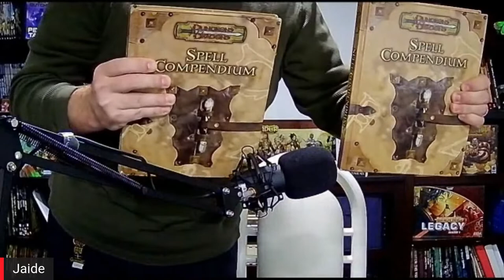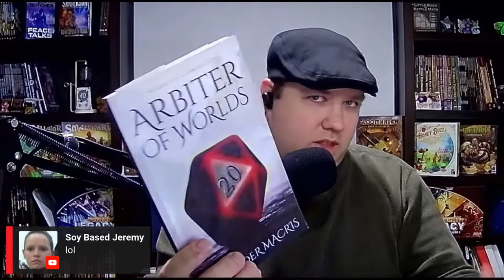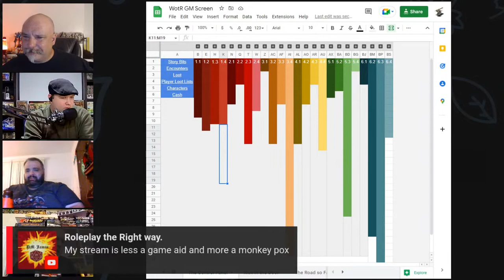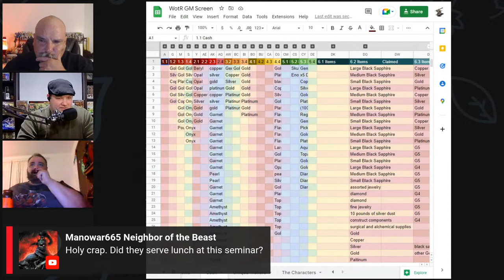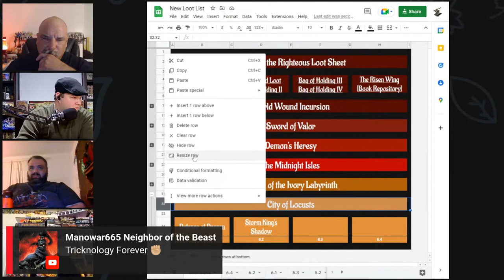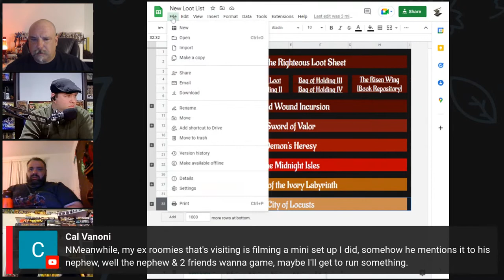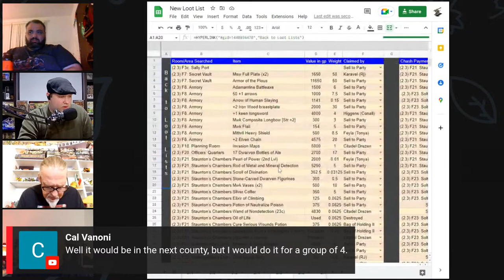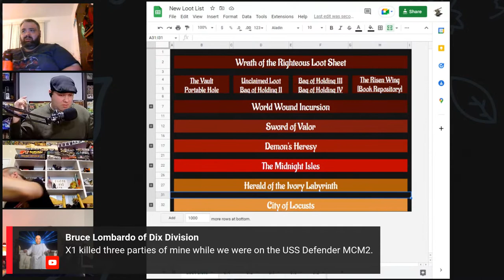Gatekeepers: Keeping in Touch with Players on a Bye Week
So you have a game, but it's only once a month, or once a season, or it's once every two weeks.  Between sessions, what do you do to your game-starved players (assuming they live in areas where they have to save up their satellite internet dish for that one special weekend with you).  In this episode, a very *special* episode, of Gatekeepers, Bruce and panel will discuss how to keep his players in the loop.

/end credit song, "Every Breath You Take"